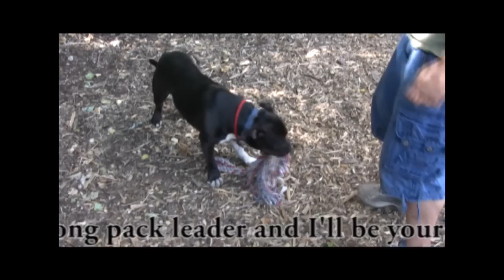Shorty the Adoptable Pit Bull!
Shorty is available for adoption from Bergen County Animal Shelter!